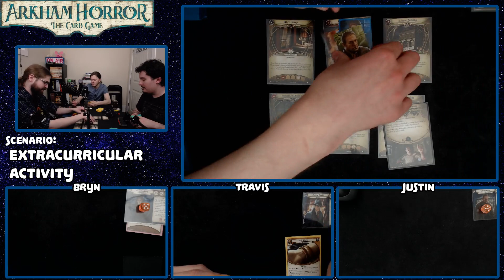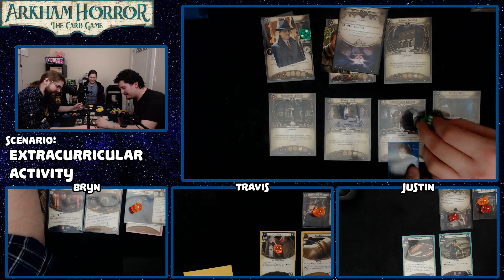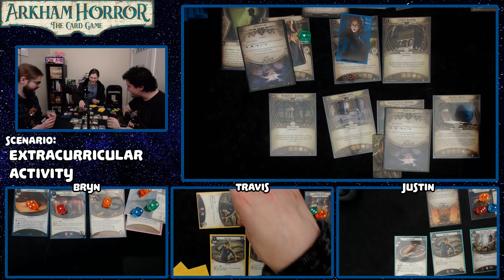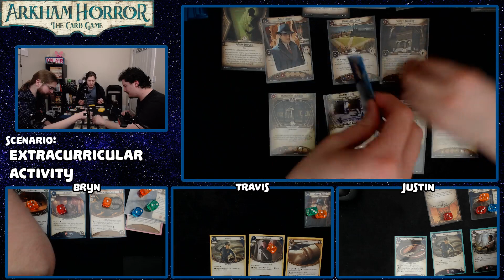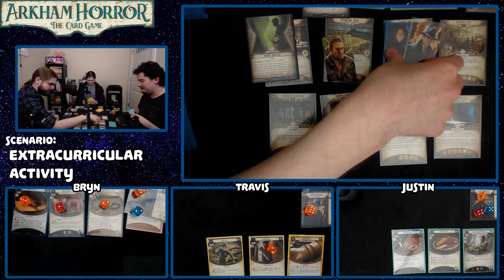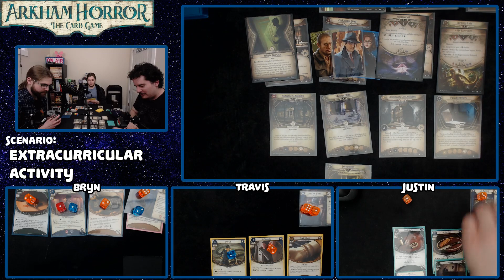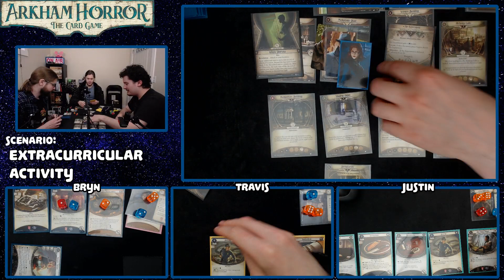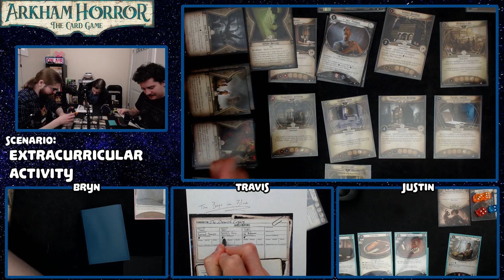All Guardian Run | #2 | ARKHAM HORROR: THE CARD GAME | Extracurricular Activity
The Experiment? Let's experiment on how fast we can KILL IT DEAD.